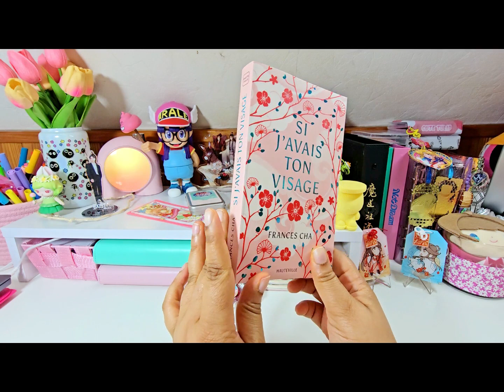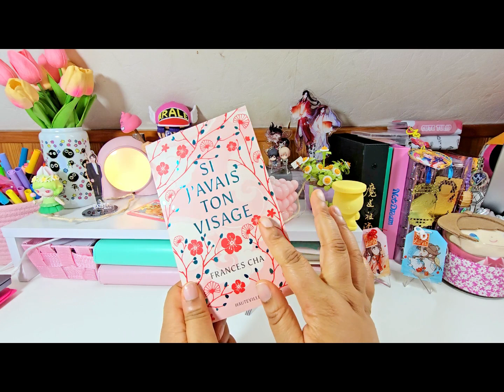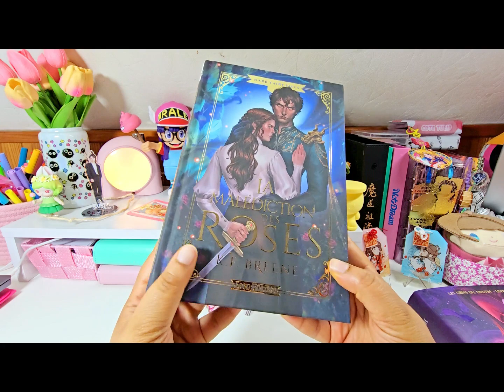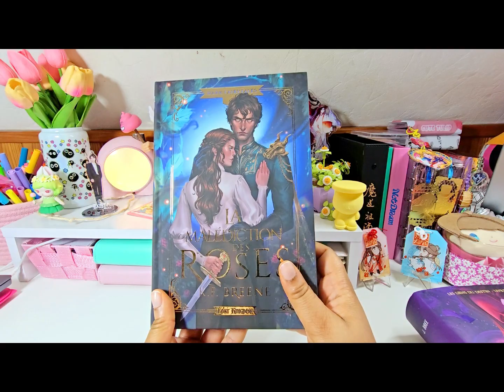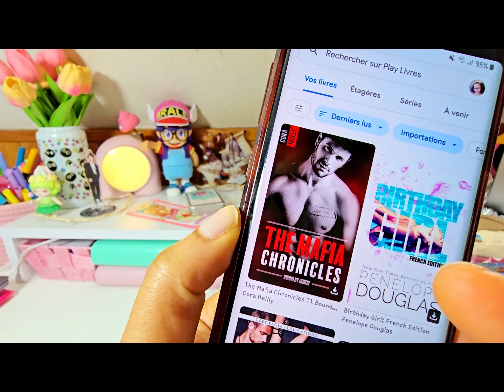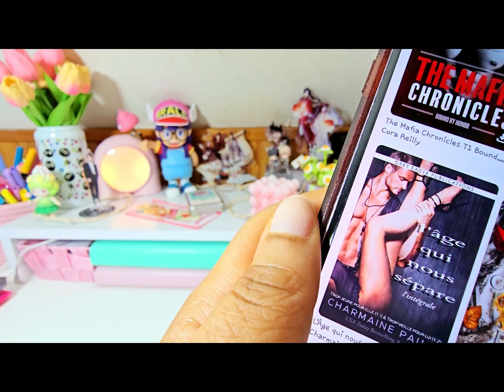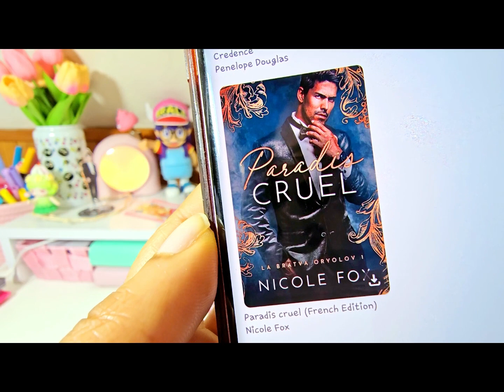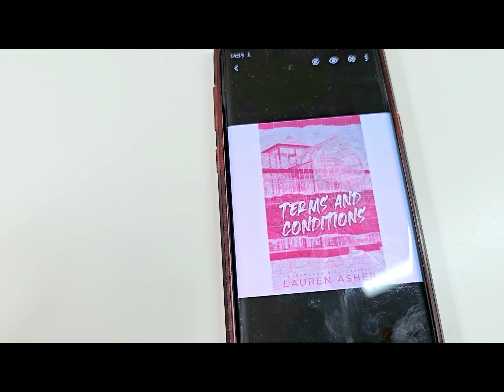🌸BOOK HAUL | FEVRIER 2024🌸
Les musiques ne m'appartiennent pas: